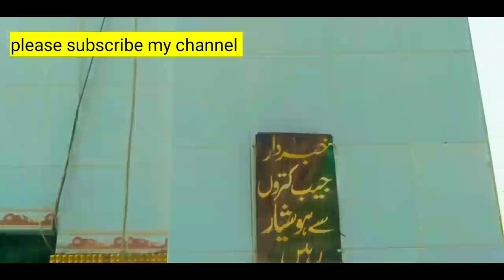baba nori lal saen mn get entar / saraiki munda m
Hazrat fatah ulah shah bukhari al mqrof babq nori lal